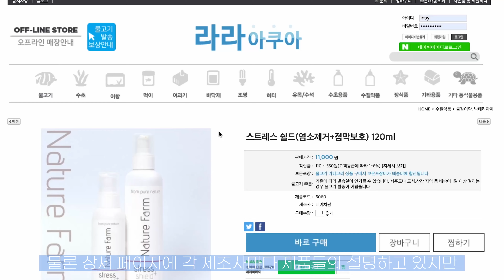이많은 염소제거제(물갈이제) 뭐가 다른걸까? 선택의 기준(feat.가격의 진실)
온라인 수족관 라라아쿠아 쇼핑몰 :
오프라인 수족관 네이처리움 네이버 카페:
00:25 염소제거하는 몇가지 방법과 주의점
01:03 염소제거제
01:25 염소제거제의 기능적 차이
01:50 클로라민 제거 기능
02:57 기능에 따른 가격의 차이
03:13 사용량에 숨겨진 가격의 진실
04:02 종합